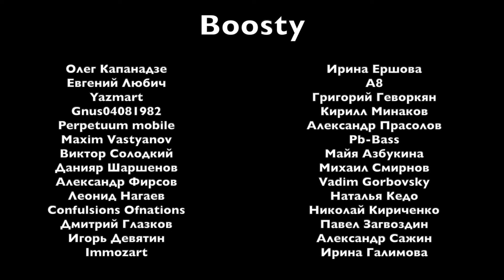Виниловая суббота №19 - "Sleeping Gypsy" (Michael Franks, 1977)